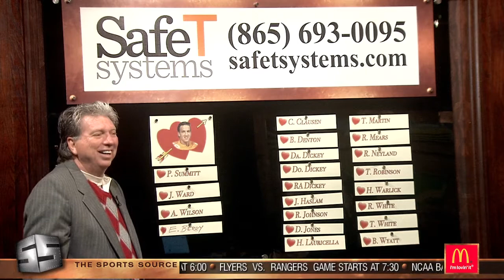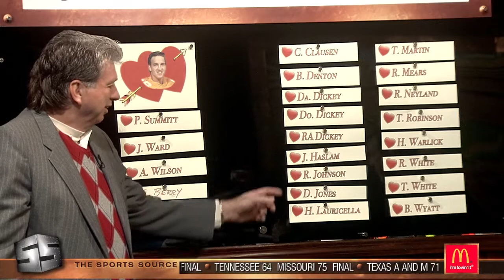2 14 16 Segment 6